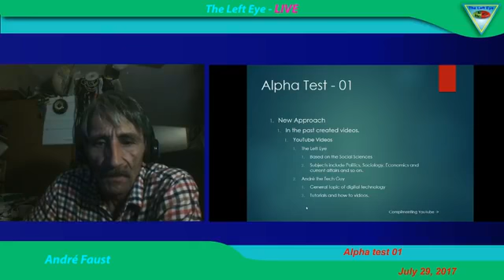Alpha 01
This video was a test video to see how my broadcasting software would intereact with Facebook Live Stream.  This is one of several upcomming tests.